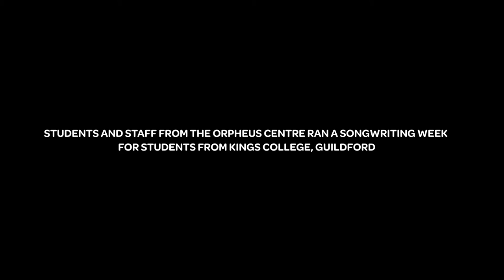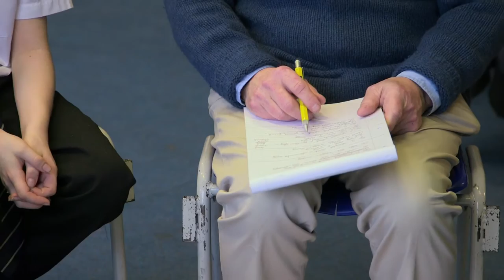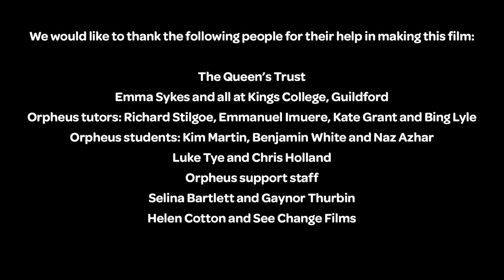Orpheus / Kings College Outreach Documentary - The Orpheus Centre